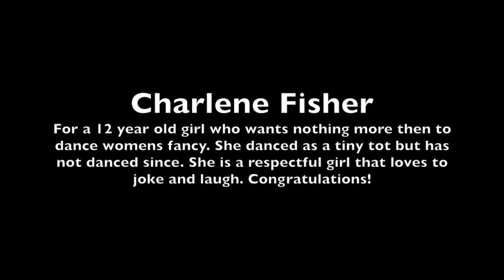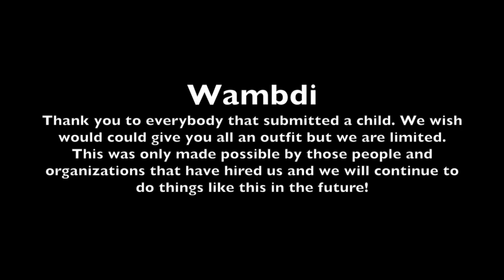Wambdi Youth in the Art - Regalia Give Away Winners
This video is about Wambdi Youth in the Art - Regalia Give Away Winners

Girl - submitted by Charlene Fisher for her 12 year old daughter whose greatest wish is to dance women's fancy shawl. She danced as a tiny tot but wasn't able to continue due to financial constraints.

Boy - The winner is Adonis! submitted by his mother Brandy-Less Maxie. Adonis is 5 years old and has been obsessed with pow wow. He loves dancing and has been practicing the mens traditional dance on his own. We are excited to get started on his regalia.

Thank you to everybody who submitted you children. We wish we could give them all regalia but we are limited as well.

Team Wambdi knows the level of commitment it take both physically and financially and our goal is to help youth who aspire to be performers and only need that helping hand. Congrats to the winners!